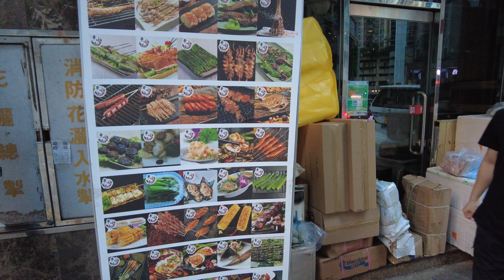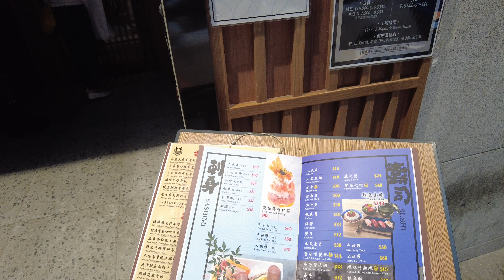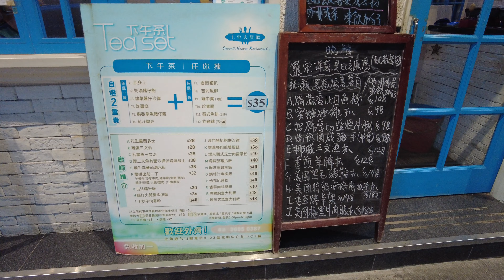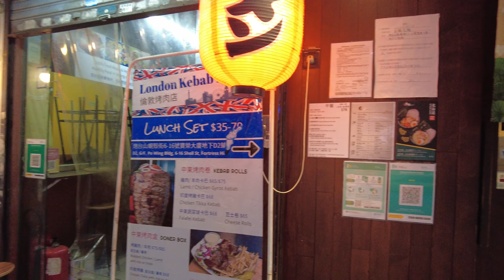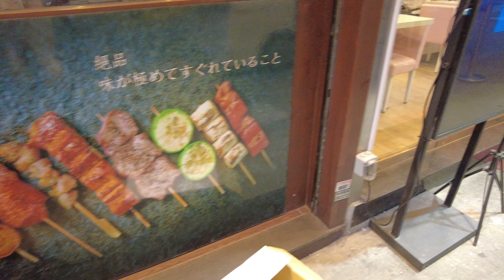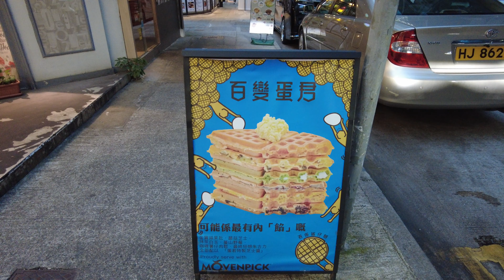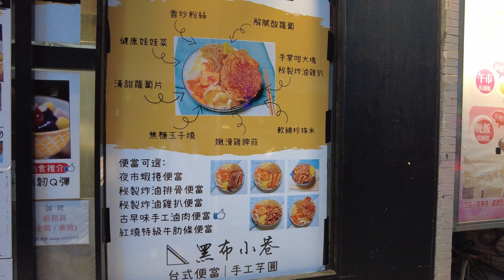【HK 4K】炮台山 麥連街 及 蜆殼街 | Fortress Hill - Merlin Street & Shell Street | DJI Pocket 2 | 2021.10.04